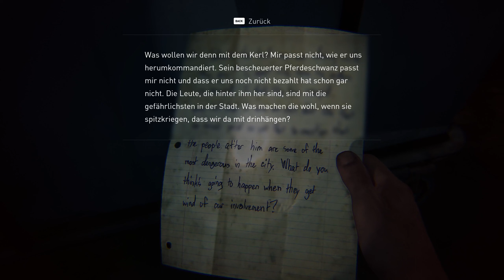Unbezahlte Rechnungen 🧟‍♂️ The Last of Us Part I | 02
Willkommen in der Apokalypse!
▼ ▬▬▬▬ Socials, Equipment & Weitere Infos ▬▬▬▬ ▼

Ein Mann und ein Mädchen auf ihrer Reise durch eine postapokalyptische Welt!

Titel: The Last of Us
Genre: Action-Adventure, Survival Horror
Entwickler: Naughty Dog
Publisher: Sony Computer Entertainment

Schreibe gerne in die Kommentare, solltest du Anregungen oder Fragen haben oder einfach ein bisschen Feedback dalassen möchtest!
Komm auch gerne auf meinen Community Discord und schreibe ganz direkt mit mir!
Ich freue mich auf den Austausch mit dir!

► Kontaktmöglichkeiten findet ihr in der Kanalinfo oder auf meiner Website!